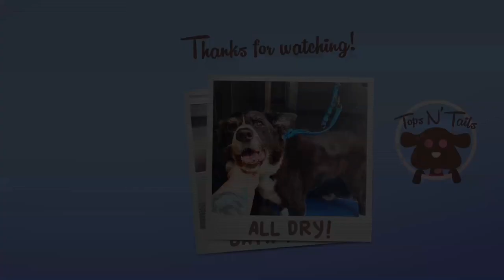Border Collie Full Groom | Tops N' Tails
Hi everyone! This beautiful old lady is Tilly, she is very old and shaky and has quite bad flaky skin, she is coming for regular baths to help resolve this issue. In this video I show you what to do when you clip a nail to short !